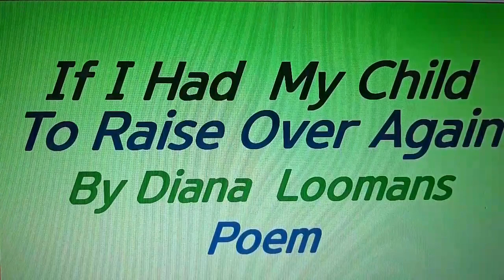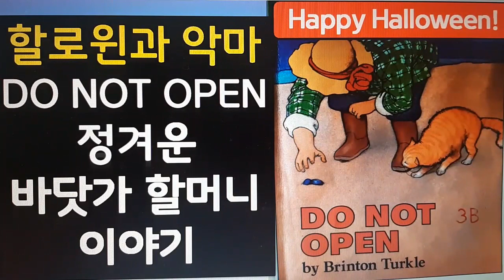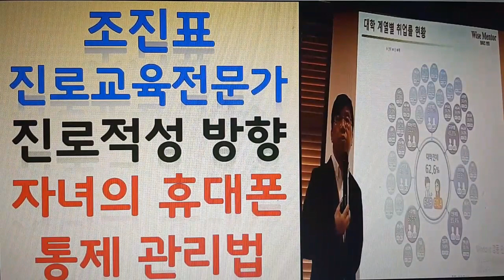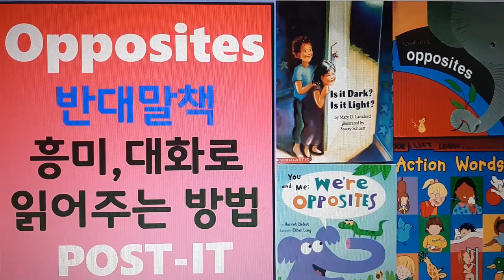엄마표영어 부모교육 영어동화책 영어회화 엄마라는 이름으로!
영어동화책 읽어주기
엄마표영어 시작,
엄마표영어특강,
엄마표영어놀이,엄마표영어책
엄마표영어100일의기적,
엄마표영어특강,